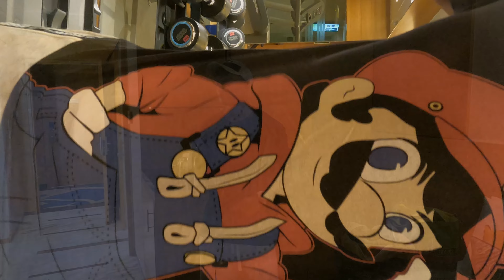Muscle mania 2022 hua postponed ⁉️🤔musclemania